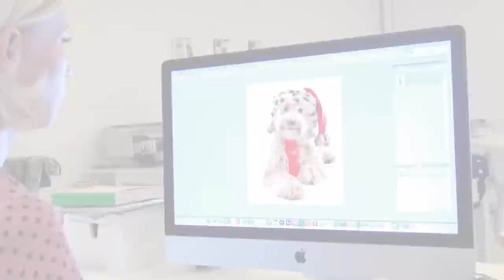Adorable Christmas puppy photo shoot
Behind the scenes of the Studio Pets Christmas photo shoot with the cutest labradoodle puppy and photographer Myrna Huijing.
Beau is the happy winner of the Greetz.nl pet model contest.